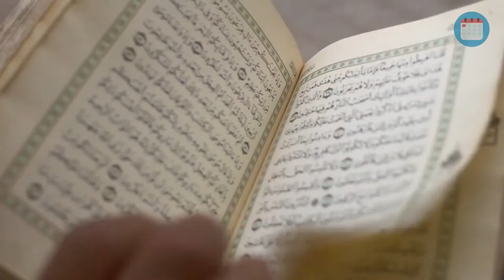Singapore Announces Public Holidays Dates For 2024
There will be five long weekends next year, one less than the six in 2023, the Ministry of Manpower has announced in its release on gazetted public holidays.

One public holiday falls on a Sunday:

- Second day of Chinese New Year (Feb 11)

As the second day of the Chinese New Year falls on Sunday, Feb 11, the following Monday will be a public holiday.

Two public holidays fall on a Monday:

- New Year's Day (Jan 1)

- Hari Raya Haji (Jun 17)

Two public holidays fall on a Friday:

- Good Friday (Apr 7)

- National Day (Aug 9)

One public holiday falls on a Saturday

- First day of Chinese New Year (Feb 10)

The other public holidays are:

- Hari Raya Puasa (Apr 10)

- Labour Day (May 1)

- Vesak Day (May 22)

- Deepavali (Oct 31)

- Christmas Day (Dec 25)

Public Holidays in Singapore for 2024 with Year Planner and free calendar subscription